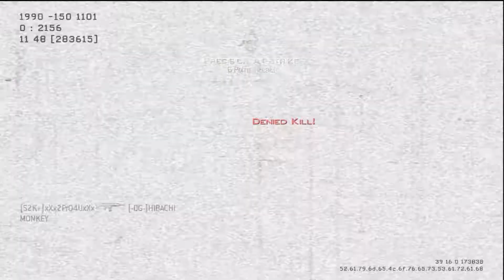WORLD RECORDS (isuckatcodbro)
thes are some world records most tatooed man and woman and some sex shit =p